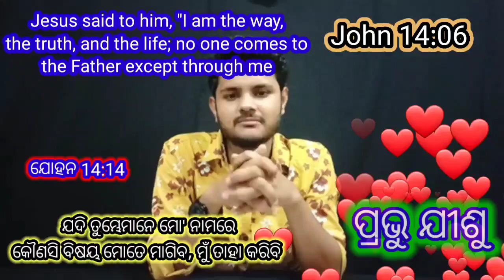ଯୀଶୁଙ୍କ ଲୋକମାନେ ଧର୍ମ ପରିବର୍ତନ କରନ୍ତି ନାହିଁ, ସତ୍ୟ କ'ଣ Video ଦେଖି ଜାଣିବା//Jesus ❤️//RabinsonHembram